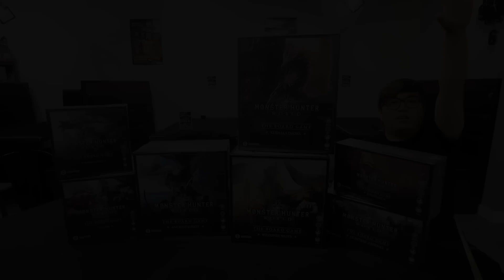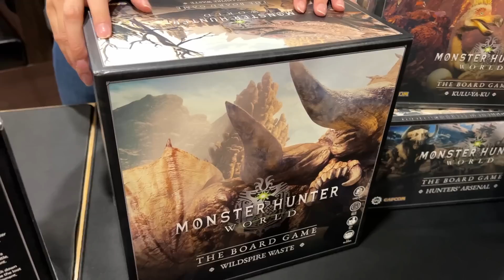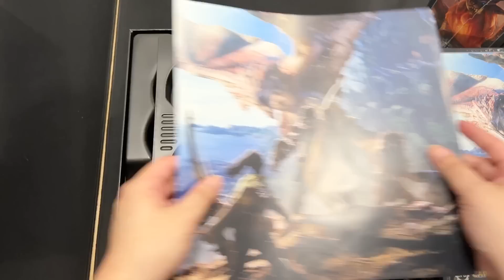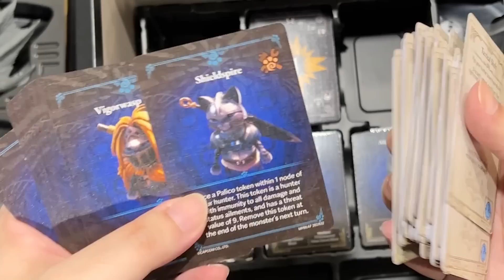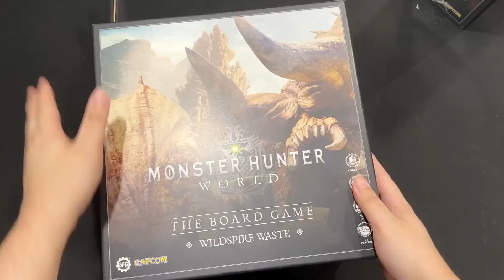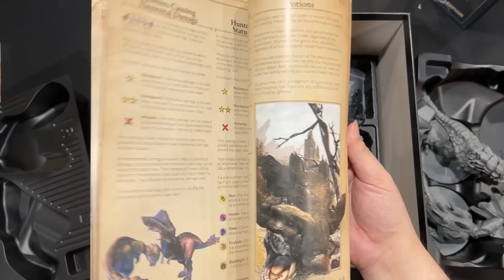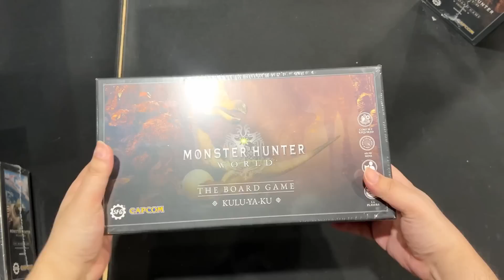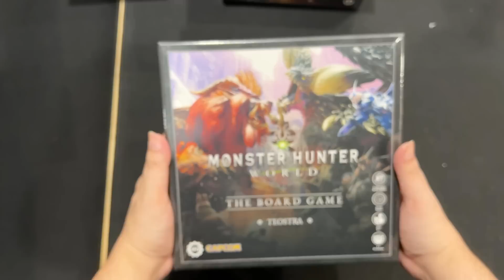魔物獵人桌遊! 4人組隊桌上狩獵打裝! (Vlog)(中文字幕) - Monster Hunter World: The Board Game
期望左勁耐既 魔物獵人桌遊「Monster Hunter World: The Board Game」到貨喇
一齊做獵人去新世界獵殺魔物!! 實在太興奮喇~
可以用不同的武器獵殺魔物獲得材料，有升裝，有打鋼龍、雄火龍等等等等!
重係一隻隻大Figure! 要找人上色先得喇）））
今次同大家睇下盒野有咩先～ 下次再同大家一齊試玩下!

輝夜姬可以追到手?! 會長哭泣中!【怪物彈珠】(輝夜姬想讓人告白) (Kz Phone) (精華)

ლ(◉◞౪◟◉ )ლ